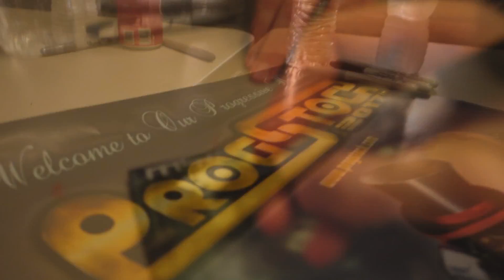My first show ever in the USA! (New Jersey - Prog Stock Festival) - Antoine on Tour Ep.15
This was my very first time playing in the US! This was long overdue and I hope there will be many more in the future, either with Mystery or as Monochrome Seasons :)

This show was also special, because we played our new album ''Lies and Butterflies'' in its entirety for the first time live! That rocked :)

✧✧✧ Want to learn more in depth with me? Here are my most popular online courses ✧✧✧

✧✧✧  Want to hear more music from me? Here are my studio albums ✧✧✧

This is the Ambient Guitar youtube channel of Canadian multi-instrumentist Antoine Michaud. Through original ambient music, chordal guitar lessons and tips on guitar pedals, Antoine is looking to educate and inspire aspiring ambient musicians to learn everything about the world of ambient guitar and chordal voicings on guitar.